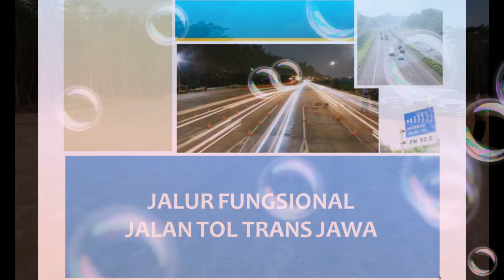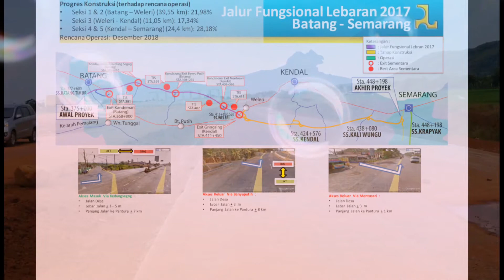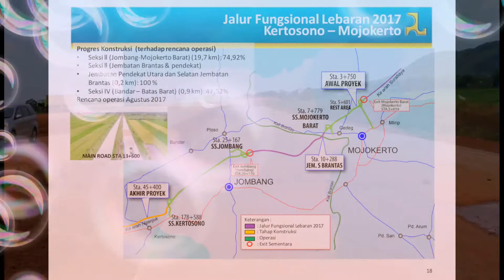PANDUAN MUDIK LEBARAN PART 2# : JALUR MUDIK TOL TRANS JAWA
Jalur Operasi dan Fungsional tol yg bisa dilalui pada saat mudik lebaran 2017.Simak baik-baik dan gunakan sebagai panduan mudik anda.